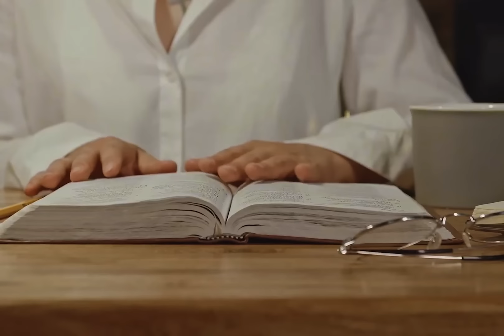Reality Is NOT What You Think | Watch This To Remove Anxiety & Fear | Swami Sarvapriyananda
In this thought-provoking conversation with ​Swami Sarvapriyananda, he takes us through the truth about this wold, suffering, liberation, and practical vedanta. In this podcast, we divine into the depths of consciousness and how this world is an illusion 💯

Watch this episode till the end and you will be TRANSFORMED!

Swami Sarvapriyananda is a Hindu monk belonging to the Ramakrishna Order. He is the current resident Swami and head of the Vedanta Society of New York, a position he has been serving since January 2017. He grew up in Bhubhaneshwar in the Indian state of Odisha. From childhood onwards, he was inclined towards spirituality and was inspired by the lives of Sri Ramakrishna and Swami Vivekananda. His family was also devoutly religious, who were initiated devotees in the Ramakrishna Order tradition. Swami Sarvapriyananda has stated that his first goal in life was to become a pilot and the second was to find God, with the second goal later becoming his only goal. After passing school, he completed his Business Management degree from Xavier Institute of Management, Bhubaneswar. Sarvapriyandanda joined the Ramakrishna Order in 1994 and took his monastic vows in 2004.

Swami Sarvapriyananda served as assistant minister of the Vedanta Society of Southern California in 2015. He was later appointed head of the Vedanta Society of New York, a position he has been serving since 6th January 2017. He was also selected as a Nagral Fellow for the year 2019-20 at Harvard Divinity School.